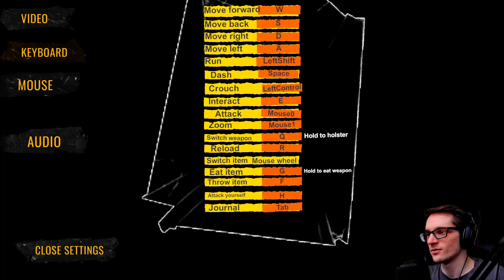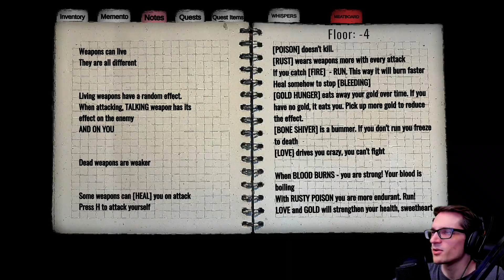Defeating The First Boss! New Levels?! | Golden Light (Part 4)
Defeating The First Boss! New Levels?! | Golden Light (Part 4) - Golden Light is a first-person procedural survival horror game with rogue-like elements and an eerie atmosphere. Explore the dark environment of the Golden Light office, uncover the grim truth behind it's working spaces, fight the unthinkable.